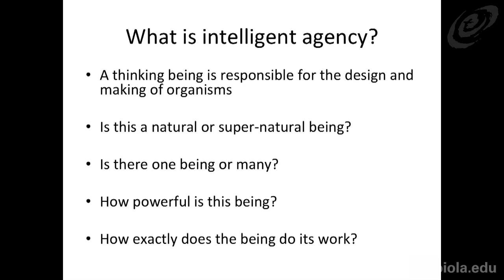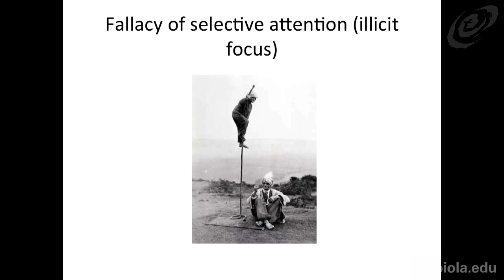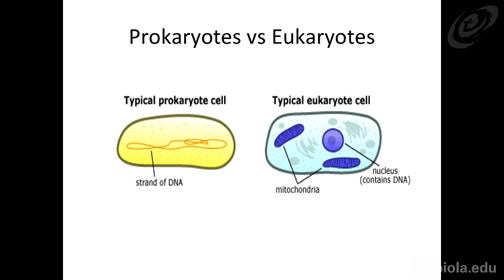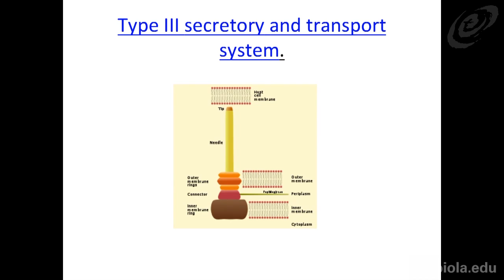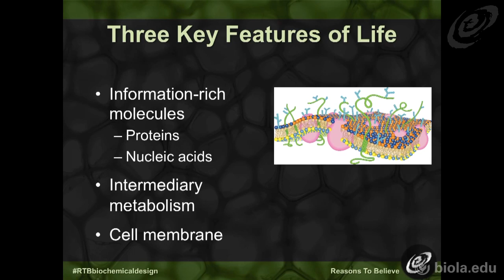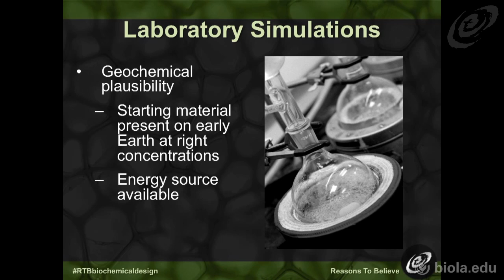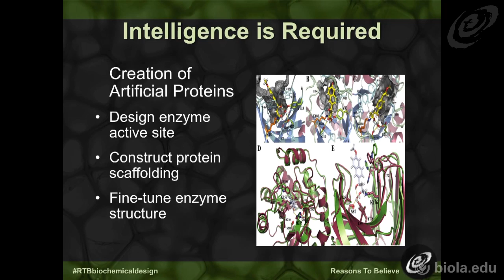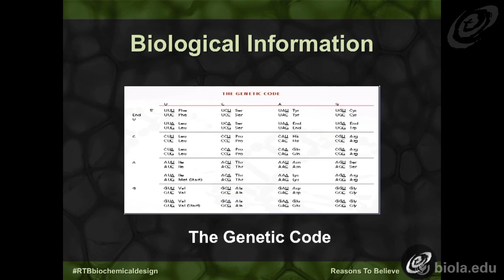The Great God Debate: Dr. Rana & Dr. Ruse at UC Riverside